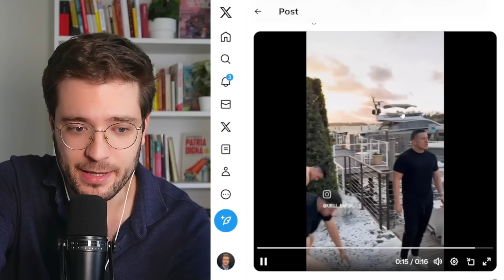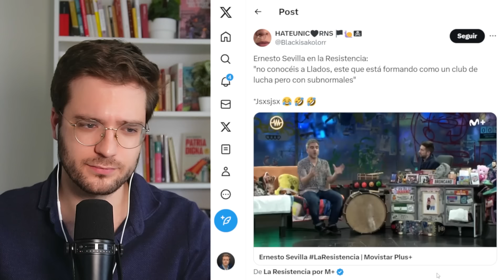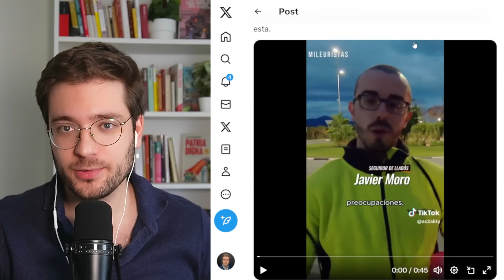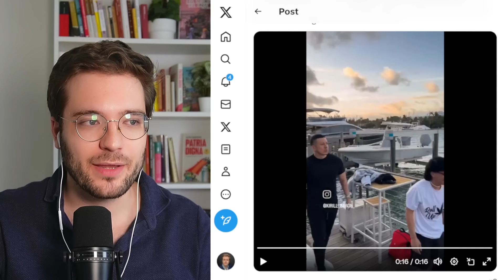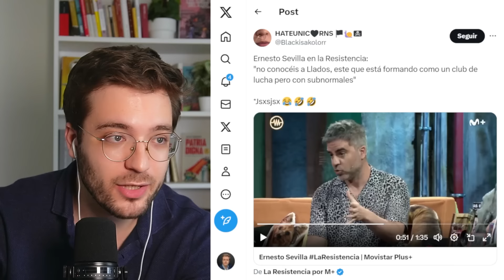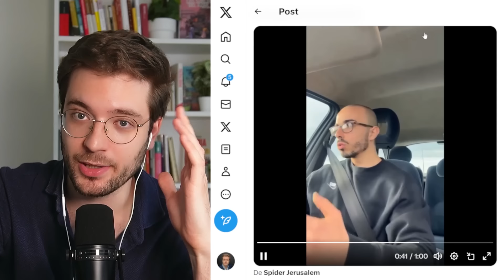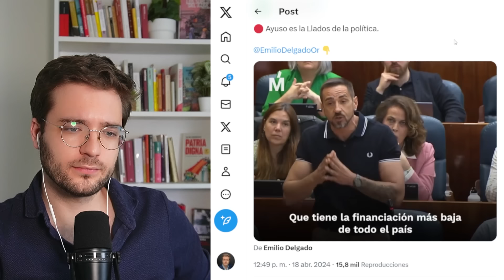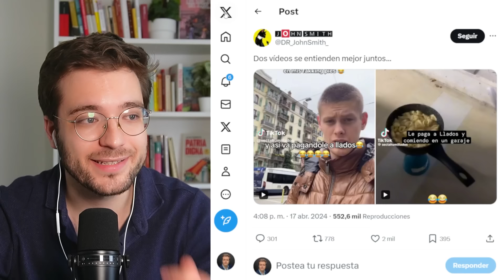LLADOS EL VENDEHUMOS 💨​ "NO ERES UNA BESTIA, ERES UN EXPLOTADO"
Hablamos sobre Llados y toda la polémica en torno a su supuesta secta. Chavales sin recursos a los que les meten en la cabeza coaches como llados que si son pobres es porque se lo merecen.